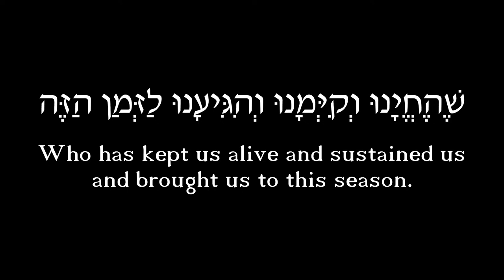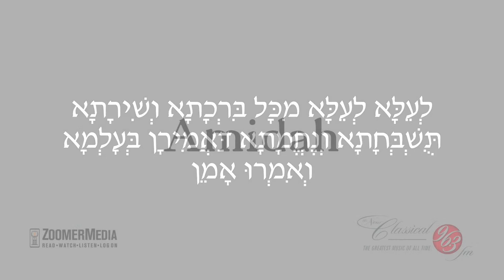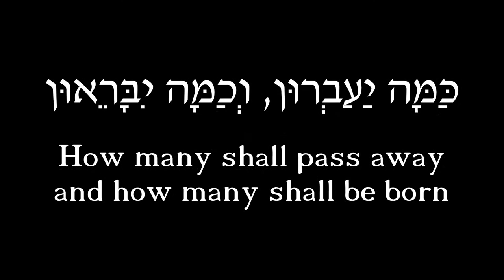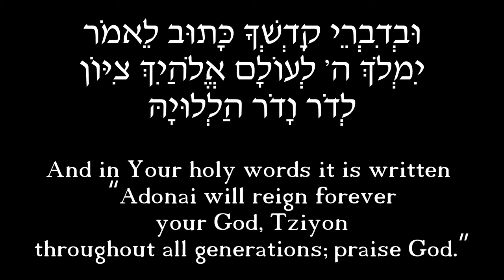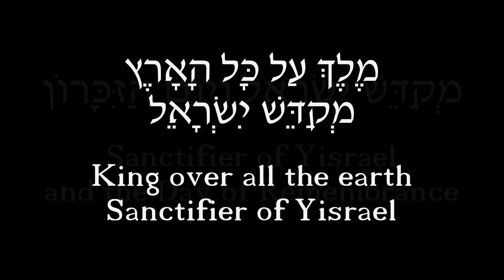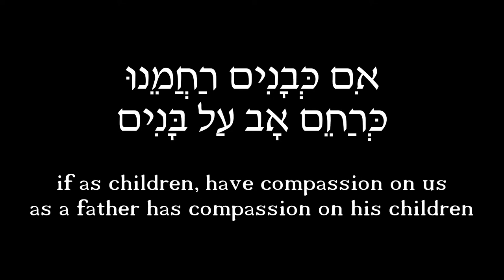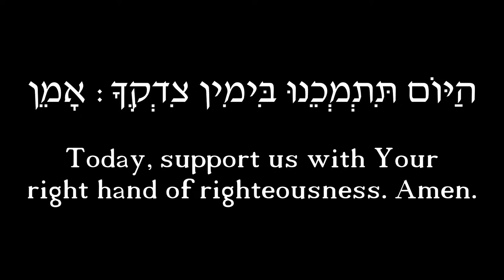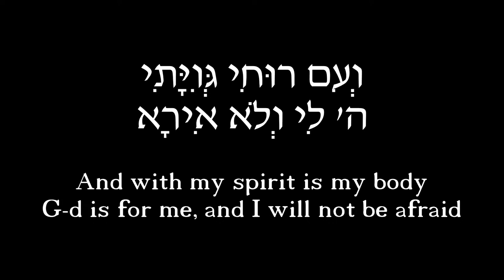ClassicalFM Live Stream